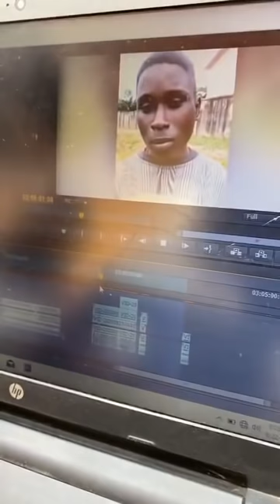FINALLY SUNDAY SODIPE RE CAPTURE AGAIN LISTEN TO FULL STORY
FINALLY SUNDAY SODIPE RE CAPTURE AGAIN LISTEN TO FULL STORY Face tv Africa Face tv Africa Facetv Africa Face tv AFrica Facetv Africa Facetv Africa and Music face: Real Indigenous Nigerian Music. We profile top performance, top rated Nigerian musicians, legends, events, video musicals and we dish them out to you from a Nigerian point of view.